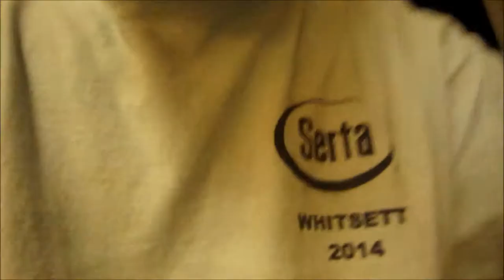Skeeter Hawk (5-8-14) Day 31